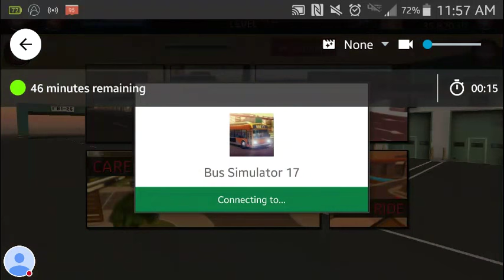Bus Simulator '17: Los Angeles - Suburban- Route 4 (GLCVG#52)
Testing the game to sure it works and I guess the recording works when I turn off the wifi for good because I never had any success but I think for now on I might do this offline.